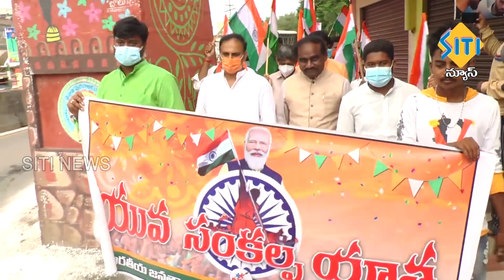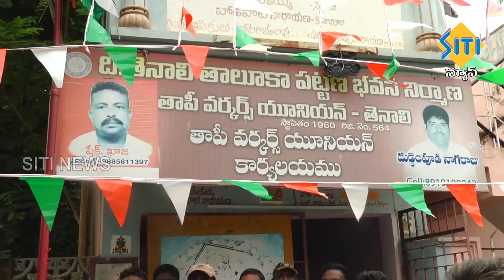TENALI SITI NEWS 15 08 2021 2 PM NEWS